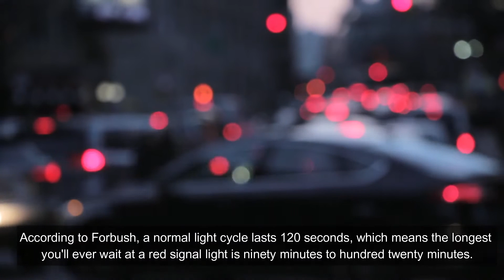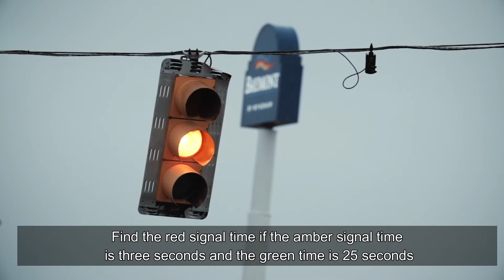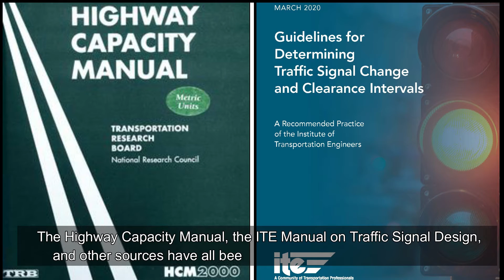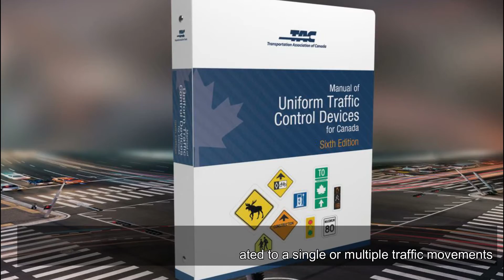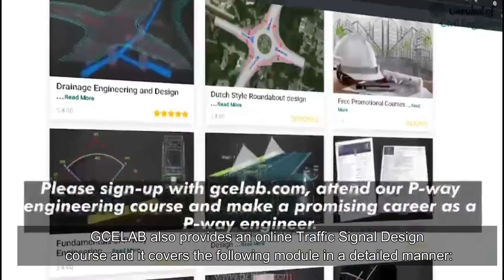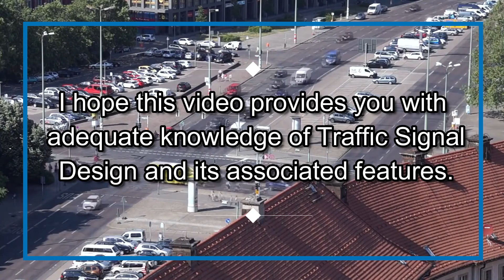What is Traffic Signal Design?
Traffic signals are used to ensure that vehicle and pedestrian traffic moves in a safe and orderly manner and to avoid long delays. Activated signalised crossings, warning flashers and beacons, pedestrian signals, fire station signals, and moveable bridge controls and warning systems are just a few examples.

Overview
GCELAB.COM (Gurukul of Civil Engineers)) is India’s leading Online Civil Engineering Technical and professional training platform. The training Modules are developed with extensive research of the civil engineering industry, their current demand, the latest design software requirements & construction practices. We assist corporate to recruit Employable Candidates.

Why GCELAB.COM?

24 X 7
 Online Access & Data Security
 Email Notification
 Resume Builder